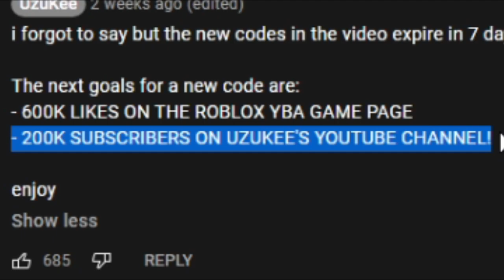[YBA] The Update is Near...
Redeemed Lucky Arrow When?